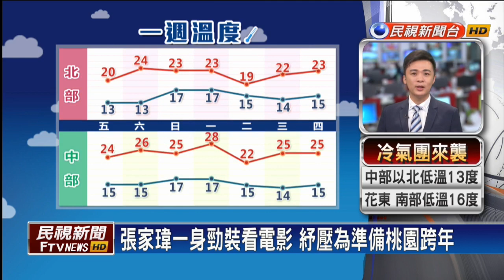張家瑋一身勁裝看電影 紓壓為準備桃園跨年－民視新聞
【民視即時新聞】藝人張家瑋，準備要在桃園ㄟ跨年晚會演出，他這陣子感覺壓力真大，昨晚他參加一場電影首映會，歸身軀擱穿了皮衣皮褲，體格"沒輸給電影內底ㄟ女主角-咱來看麥